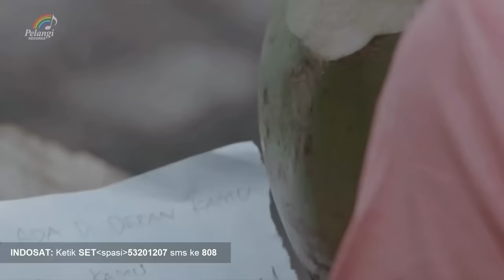BIAN Gindas - Jawara Cinta (Official Music Video)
Lagu Melayu BIAN Gindas - Jawara Cinta (Official Music Video)

Buat kamu penikmat musik Melayu, yuk cek lagu dari Bian Gindas berjudul Jawara Cinta.

Aktifkan RBT-nya Bian Gindas, Jawara Cinta:

Telkomsel  ketik: JWCAA                             sms ke 1212
Indosat       ketik:  MG(SPASI)53201207   sms ke 808
XL                ketik: 10196802                        sms ke 1818
3 (Tri)          ketik: 1910496                          sms ke 1212

PRESS RELEASE

Gabungkan Melayu, Dangdut dan unsur pantun dalam single ketiga

Kata orang, musik melayu sedikit-sedikit mirip dengan musik Dangdut. Namun walau selintas terkesan mirip, tetap saja musik melayu dan dangdut adalah dua genre yang berbeda.

Lantas, bagaimana jika kedua genre tersebut digabungkan? Bian Gindas pun mencoba menjawab dalam single ketiga mereka yang berjudul Jawara Cinta. Yups, dalam single ketiga ini, grup yang beranggotakan Bian (vokal), Ardhi Winata (gitar), Ajie Hangesti (bass) dan Safir (drum) tersebut memang mencoba menyuguhkan sesuatu yang lebih segar dan berwarna dengan memasukan irama dangdut dalam lagu mereka.

"Dari dua single sebelumnya kan belum ada yang dangdut. Alasannya, biar lebih menghibur. Konsep melayu kita juga nggak jauh dari dangdut. Dan Secara lagu juga cocok di dangdutin," kilah Bian.

Secara konsep, lagu Jawara Cinta memang tidak berbeda jauh dengan lagu-lagu Bian Gindas sebelumnya. Masih bertemakan cinta, masih di balut musik melayu dan cengkok vokal Bian yang khas melayu. Namun dengan penambahan unsur dangdut membuat lagu ini sedikit istimewa.

Jawara Cinta sendiri menceritakan tentang ungkapan cinta seseorang kepada pasangannya. Dimana sang pria menjamin akan menjaga cintanya apabila kekasihnya menerima cintanya dan akan menjadi jawara cinta bagi kekasihnya.

"Secara aransemen pun masih tetap mencirikan musik Bian Gindas. Dengan konsep melayu, unsur keroncong, dan penambahan dangdut dan sequencer menambahkan warna khusus untuk lagu Jawara Cinta. Masih Bian Gindas banget lah pokoknya," kata Bian sambil tertawa.

Tak hanya itu, penyegaran juga terjadi pasa reff lagu ini. Kali ini Bian mencoba sesuatu yang ekstreem. Yaitu memasukan sedikit unsur pantun.

"Bian Gindas pasti selalu mempunyai ciri khas khusus pada setiap lagunya. Terutama dari lirik-liriknya. Khusus di lagu Jawara Cinta ini, ada unsur pantun pada bagian reff. Yang menjadikan lagu ini lebih manis dan berirama,"ucap Bian dengan bangga.

Hmmm. agaknya apa yang dilakukan Bian Gindas kali ini memang pantas mendapat acungan jempol.

Lirik Lagu “Jawara Cinta”

Aku bukanlah penyair handal
Sungguh aku tak lagi menggombal
Ku hanya menyusun kata mesra
Ungkapkan apa yang kurasa

Di hatiku tertulis namamu
Sertai di setiap langkahku
Semua kasihku hanya untukmu
Izinkan aku bersamamu

Manis buah kelapa tak semanis gula
Aku ungkapkan cinta, kuharap kau terima
Kan kujamin kasihnya sang jawara cinta

Siapa pemilik cinta yang tiada duanya
Akulah pemiliknya yang pastinya sang jawara cinta

Kan kujamin kasihnya sang jawara cinta oooh

Sang jawara cinta
Sang jawara cinta